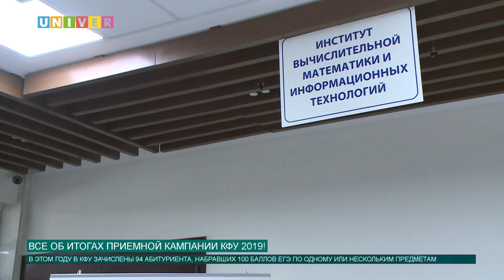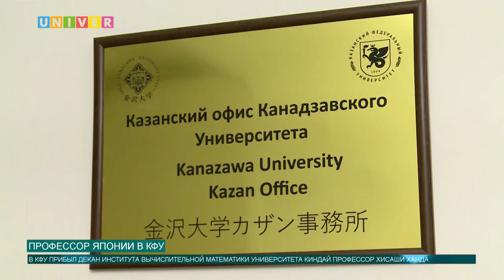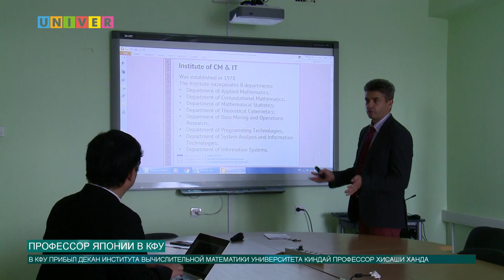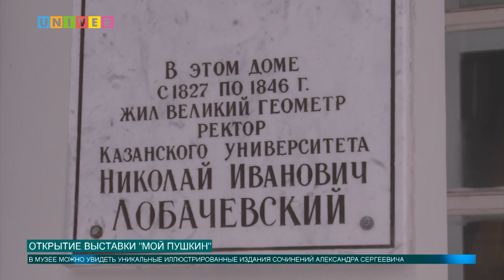Новости КФУ от 04.09.2019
Смотрите в выпуске:
- Ректор КФУ Ильшат Гафуров подвел итоги приема на 2019/2020 учебный год
- Вопросы «Трансляционной медицины» обсудили в стенах Казанского университета
- КФУ посетил декан Института вычислительной математики университета Киндай из Японии